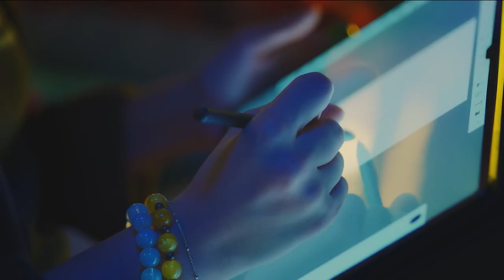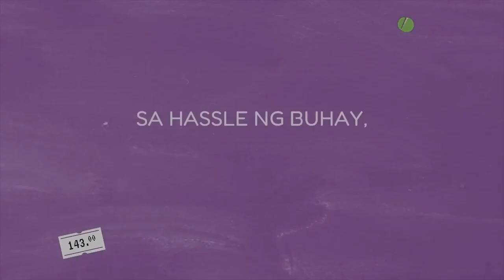🎬An Inconvenient Love🔥Best Moments - Trailer🔥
Ayef meets Manny. It is at a time where she focuses on her dreams while Manny being a flighty young shop owner, goes with the flow. They both believe love is inconvenient and agree to a contractual fling expiring on the date Ayef leaves for Singapore, but they start falling for one another.

CAST:
Jeffrey Quizon
Tirso Cruz III
Precious Lara Quigaman
Iana Bernardez
Belle Mariano
Donny Pangilinan
Sheenly Gener
Teresa Loyzaga
Maxene Magalona
Matet De Leon
Chino Liu
JC Alcantara
Brian Sy
Adrian Lindayag

CREDITS:
Producer: Carmi Raymundo
Director of Photography: Noel Teehankee
Executive Producer: Kriz Gazmen
Executive Producer: Carlo Katigbak
Associate Producer: Catsi Catalan
Production Design: Cheska Salangsang
Producer: Daisy G. Cayanan
Screenplay: Daisy G. Cayanan
Screenplay: Enrico C. Santos
Producer: Kara Kintanar
Supervising Producer: Marizel Samson-Martinez
Director: Petersen Vargas